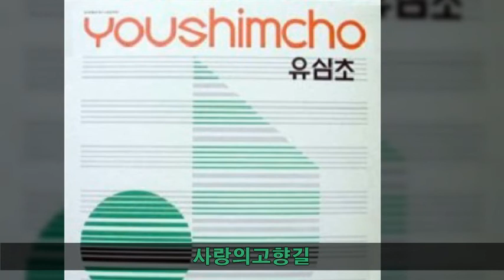유심초 '81 B03 사랑의고향길